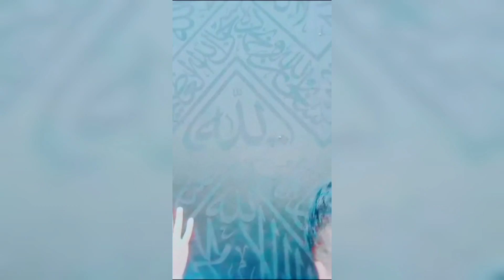9th&10#muharram ul haram 2023, 10. seb ky sath mil ker khana khaya🌸food distribution